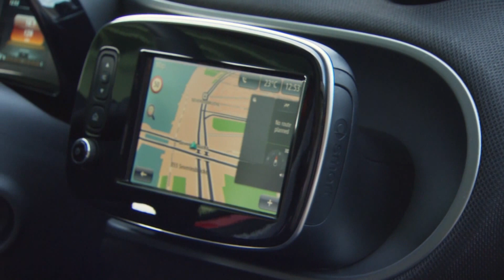2016 smart fortwo and forfour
smart fortwo and forfour DCT Turbo